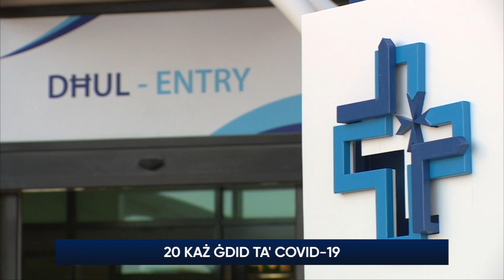20 każ ġdid ta’ Covid-19 f’pajjiżna